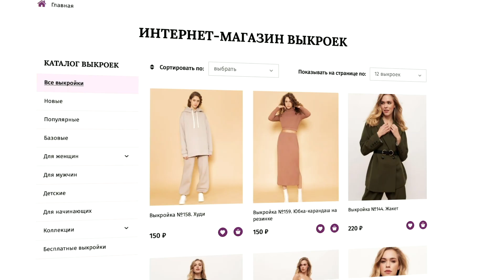С Новым 2021 Годом! || Школа «Хочу Шить»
С наступающим Новым 2021 годом! 🎄
В последние часы 2020 года хочется пожелать вам забрать с собой из уходящего года всё хорошее: счастливые моменты с семьёй, бесценный опыт, который подарил нам этот сложный год, любые причины для радости — всё это нам ещё обязательно пригодится! А вот всё плохое оставим в 2020 ✨
От всей души всей большой и дружной командой школы «Хочу Шить» поздравляем вас с наступающим Новым годом: пусть 2021 год оправдает все ваши надежды, подарит здоровье и счастье, вдохновение и творчество.

Пусть всегда будут рядом удача, верные друзья и любимые люди, каждый день радует позитивом, успехами и счастливыми мгновениями 🥰
С Новым годом! 💫

Шитье — это больше, чем хобби ❤

Если вы мечтаете научиться кройке и шитью с нуля или у вас уже есть опыт, но вам хотелось бы обучиться пошиву конкретных изделий по готовым выкройкам или даже получить навыки конструирования и моделирования, — присоединяйтесь к нашей школе онлайн, в Москве или в Санкт-Петербурге.

Возможно вы искали: как начать шить, шью сама, шитье для начинающих, Хочу Шить,Школа шитья,Курсы шитья,Курсы кройки и шитья,С чего начать шить,Как научиться шить,Учимся шить,Как научиться шить новичку